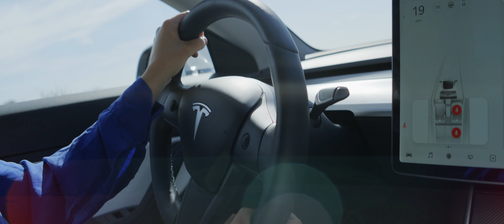Orion Series Silver Edition - Visual Demo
The special reserve optics of the Orion SE offer distinctly different aesthetics and visual performance, bringing a fresh take on classic anamorphic characteristics.

Shot on AtlasOrionSE with ARRI Alexa Mini LF and RED Komodo

2021 limited edition, Atlas Lens Co. exclusive.